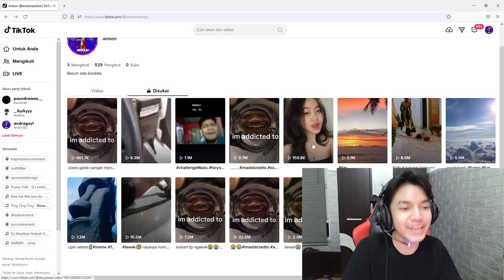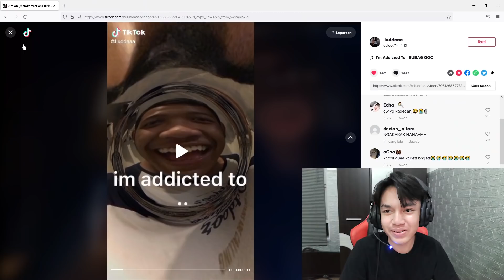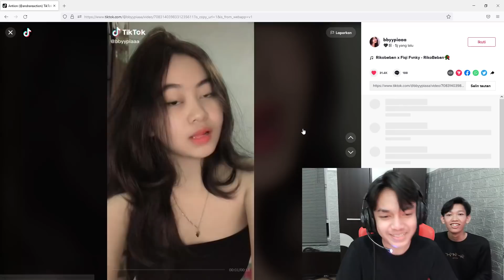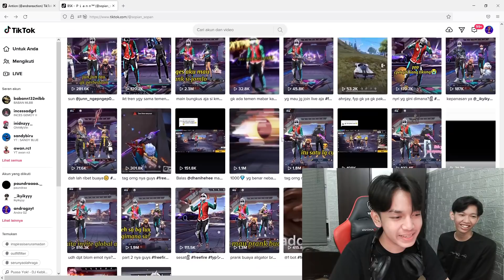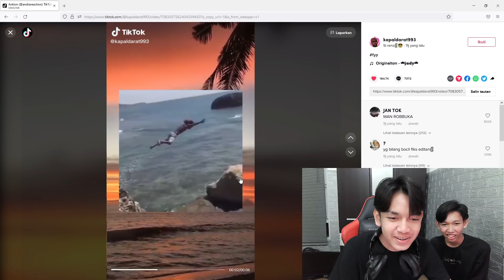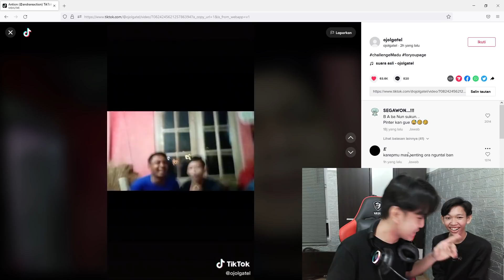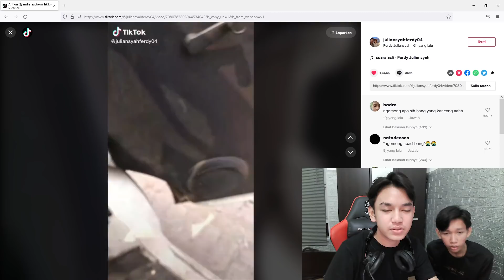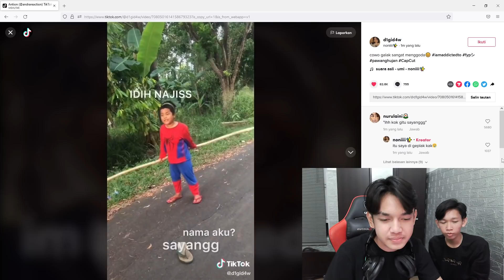REACTION VIDEO DRAMA TIKUNG MENIKUNG LANGSUNG DIDEPAN ORANGNYA GUYS! - ANTION #4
Pada pusing belajar? mending nontonin videoku di youtube sama di tiktok siapa tau terhibur:D support terus channel Andra GZ bossku dan jangan lupa juga, apa itu? subscribenya temen-temen🤣 Semoga kedepan semakin semangat gitu yakan bikin konten buat menghibur kalian biar seperti panutan kalian Eks Sam, Frontal, William Gz, Efdewe, Ratu, Sopian
Nih buat yang nanya gw pakek hp apa
•📱 : Asus ROG Phone 3